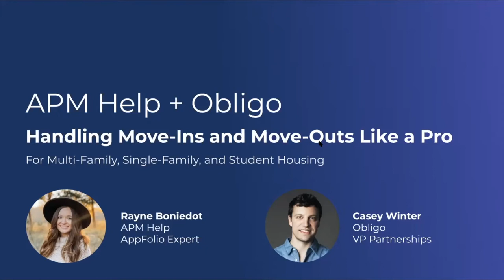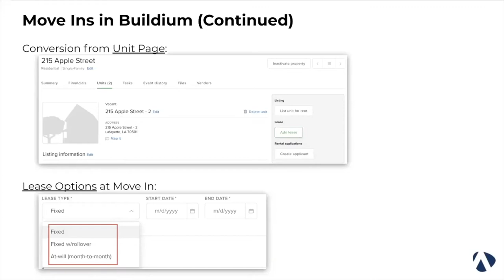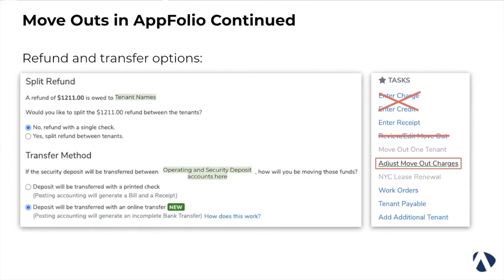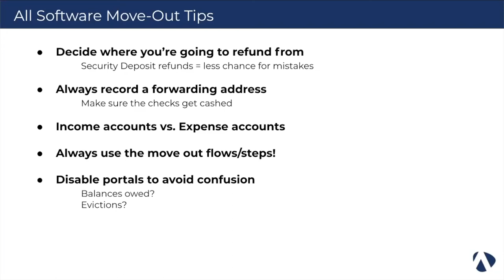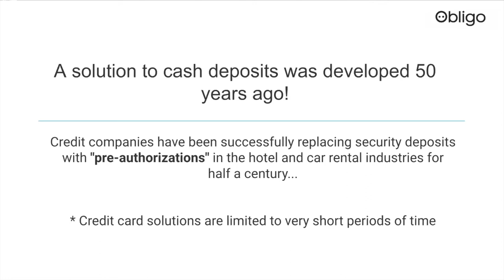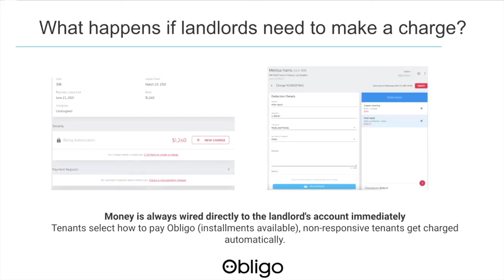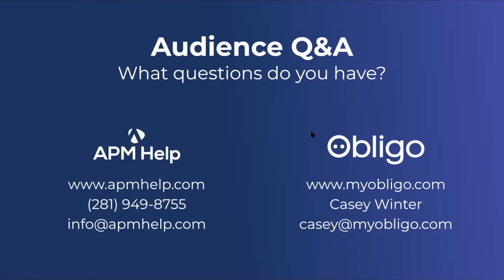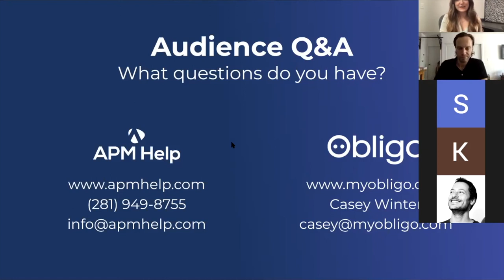Move Ins and Move Outs in AppFolio, Buildium, and Propertyware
APM Help and Obligo present Handling Move Ins and Move Outs like a Pro. A webinar that looks into the move-in and move-out process within AppFolio, Buildium, and Propertyware with helpful tips from APM Help's AppFolio Expert, Rayne.

We then explore security deposit alternatives and ways that you can simplify your move-in and move-out process with Casey from Obligo.